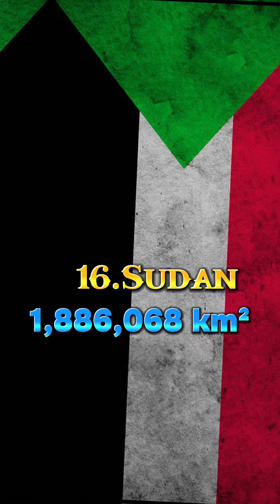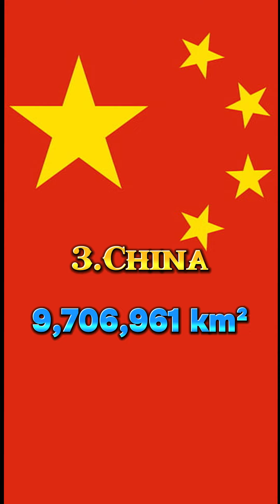Top 20 Biggest countries in the world | wait for Number one